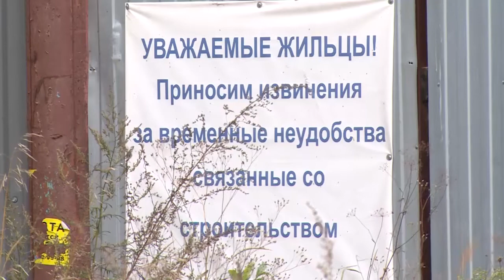Строительство ЖК «Горизонт» в микрорайоне Чкаловский может возобновиться в ближайшее время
Строительство ЖК «Горизонт» в микрорайоне Чкаловский может возобновиться в ближайшее время. Такое обещание дал на строительном часе в администрации района представитель компании-застройщика. Также есть новости о ЖК «Литвиново-Сити».